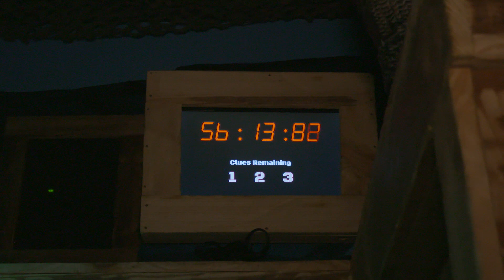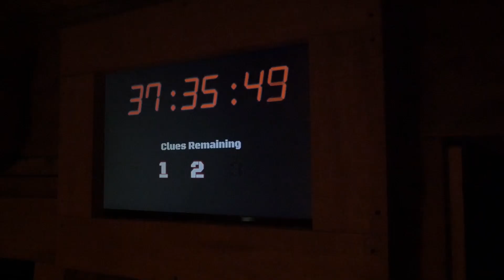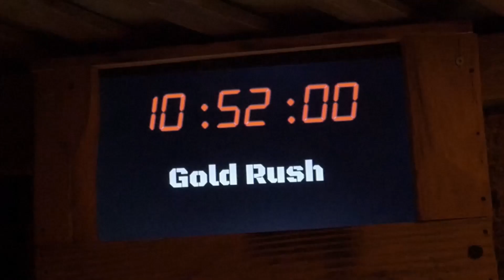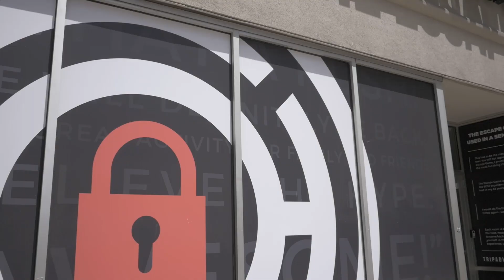Chicago Fire Visit The Escape Game Chicago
Members of the Men In Red put their investigative skills to the test during a recent visit to The Escape Game in downtown Chicago. Watch Matt Lampson, Matt Polster, Daniel Johnson, Stefan Cleveland and Jonathan Campbell try to beat the 1-hour deadline to solve the "Gold Rush" puzzler.